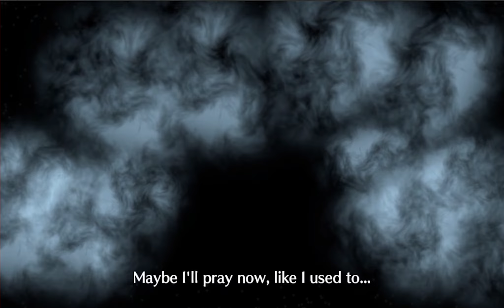Fire Emblem Engage Playthrough | Part 3 | : The Somniel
Welcome to my Fire Emblem Engage playthrough! It comes to the end of Alear and Lumera's reunion, but we must continue. We head to the Somniel, which will be our safe place for the game

I'm also a member of a gaming group!